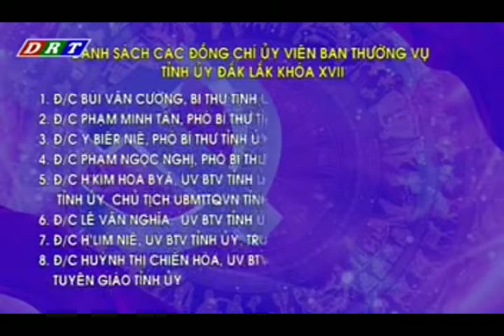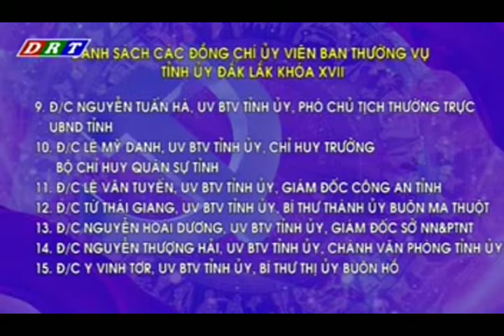BẾ MẠC ĐẠI HÔI ĐẠI BIỂU TỈNH DAK LAK LẦN XVII 2020-2025.